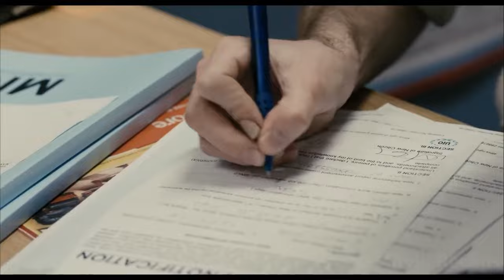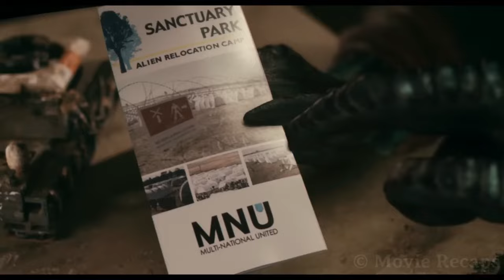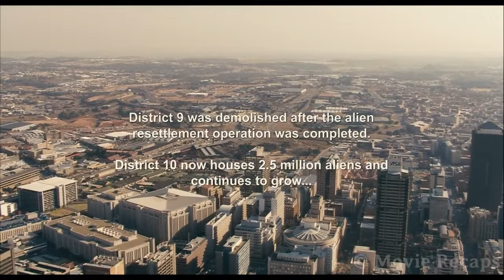1.8 Million Aliens Land on Earth But Because of The Low IQ They End up Being Ruled by Humans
Thirty years after aliens arrive on Earth, a government employee accidentally becomes victim of a fluid that will transform him into an alien too and the perfect target for experiments.